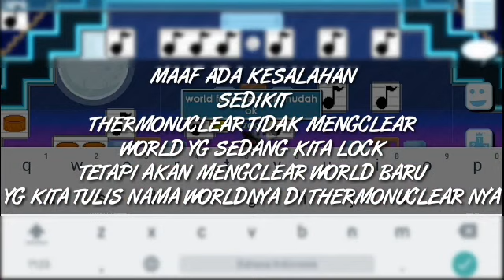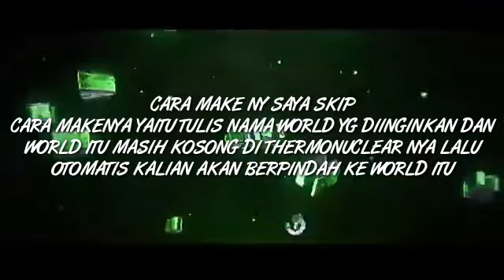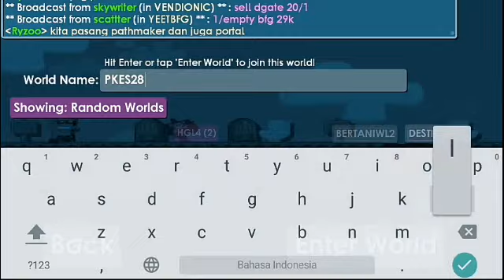CARA MEMBUAT WORLD AUTOFARM || *GROWTOPIA*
YO HALO TEMAN TEMAN,KALI INI SAYA ADA VIDEO BARU.MAU TAU KAYA GIMAN@? LANGSUNG AJA TONTON YA